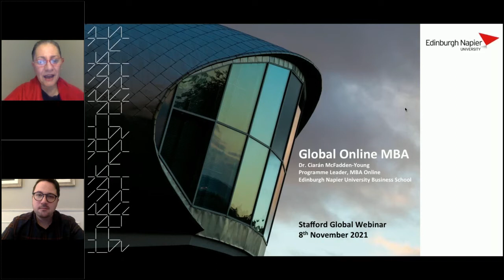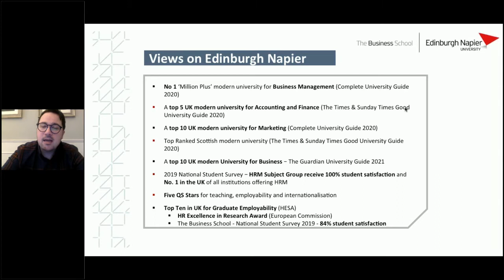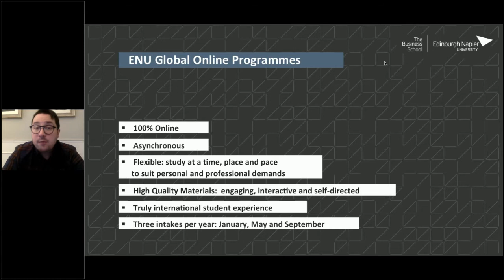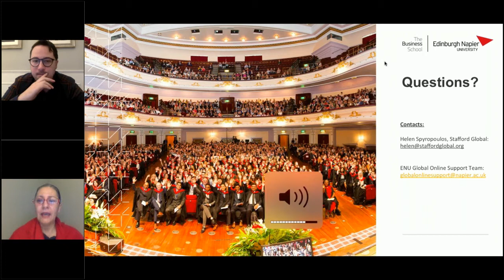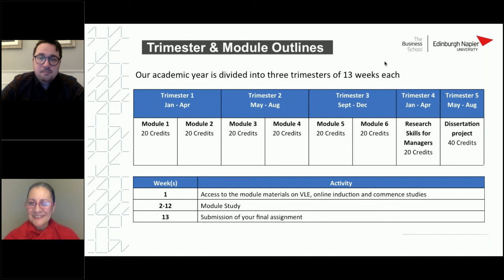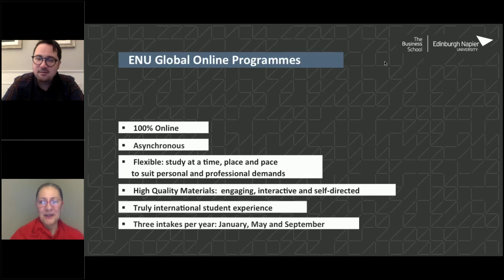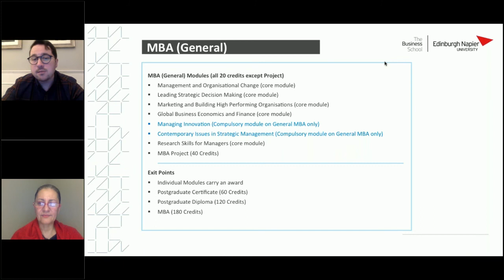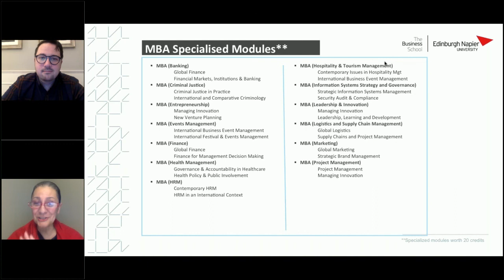Edinburgh Napier University Online MBA Webinar - 8 November 2021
Programme Director Global Online MBA at Edinburgh Napier University UK, Dr. Ciaran Mcfadden-Young, presents information on the Online MBA programme to potential students living in Canada, India, Africa, Europe and the Middle East.